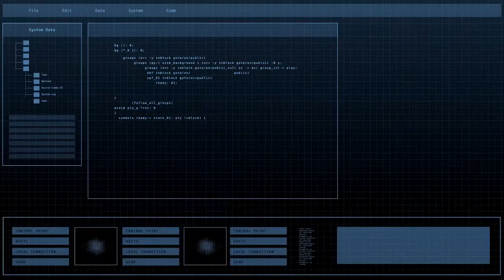DDoS Attack increasing more & more !!!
Indian Cyber Security Solutions - News Room presents daily news on cybersecurity.

Today's (8th Aug 2020) news:

Findings of Link11's Security Operations Center (LSOC) uncovered that 97% increase in the number of Cyberattacks for the months of April, May, and June in 2020